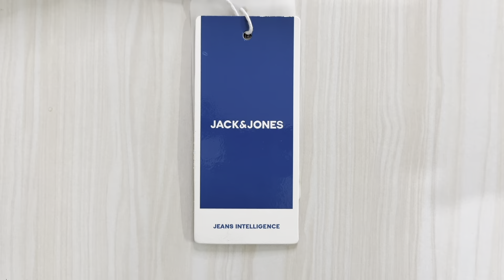The 4 Best Baggy Jeans of the Season 🔥| Amazing Jeans 👖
In this video, we're diving into the world of men's fashion to bring you the ultimate guide to baggy jeans. Whether you're looking for comfort, style, or both, we've got you covered with our top 5 picks. From classic denim to trendy streetwear styles, these jeans are sure to elevate your wardrobe and keep you looking effortlessly cool. Tune in to find your new favorite pair of baggy jeans!

Telegram ans instagram link 📌

Get great deals and discounts on online products join us on telegram link 👇

💥1. Men Relaxed Fit Low Rise Blue Jeans

💥2. Men Jogger Fit Low Rise Black Jeans

💥3. Men Relaxed Fit Mid Rise Light Blue Jeans